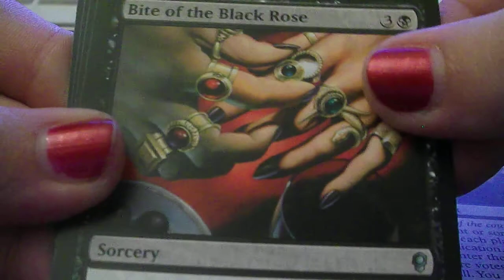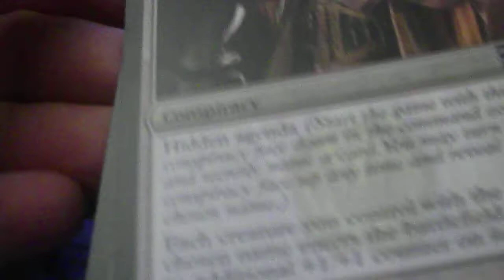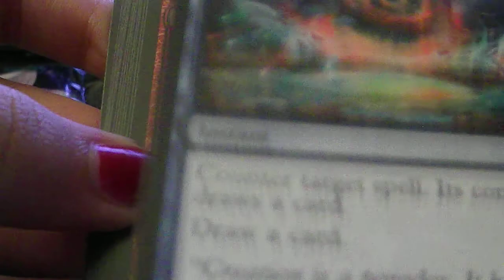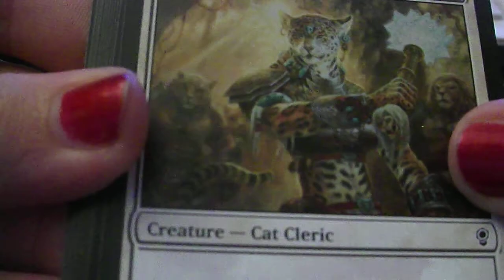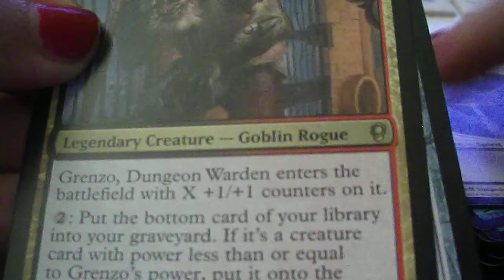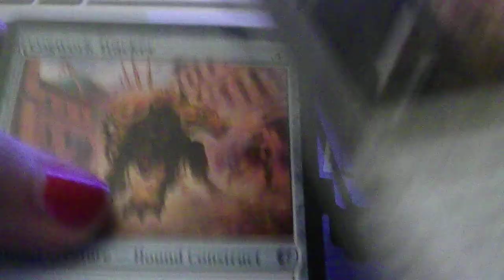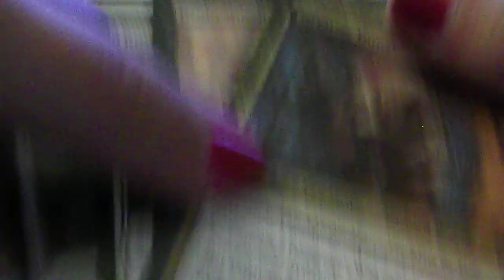[MTG] Ouverture de 3 boosters Conspiracy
Salutations

Me revoici avec pour changer une ouverture de booster magic. J'ai réceptionner 3 boosters pour mon anniversaire qu'on ami m'a envoyer. Voici le display.